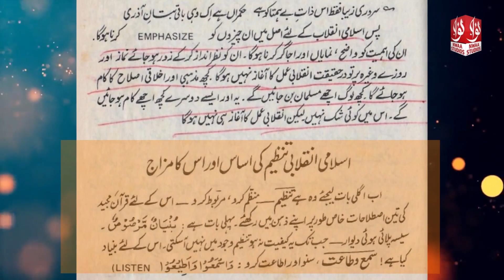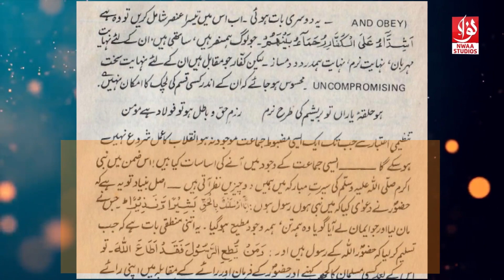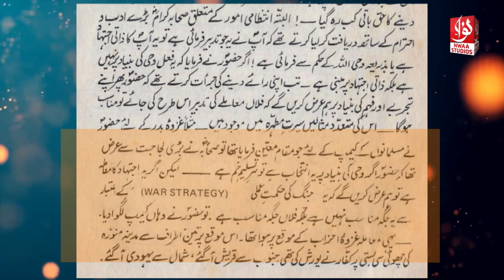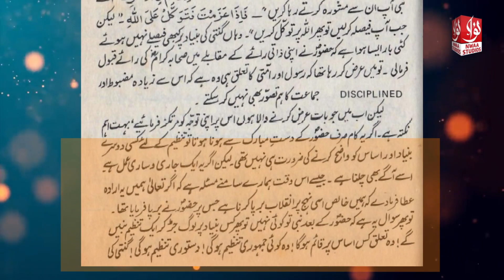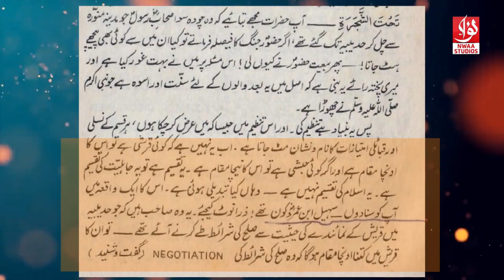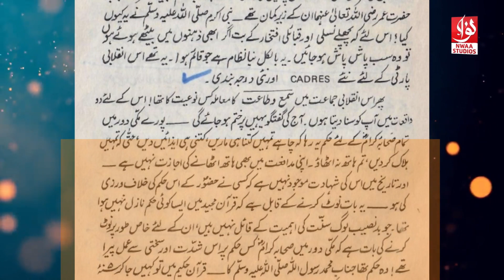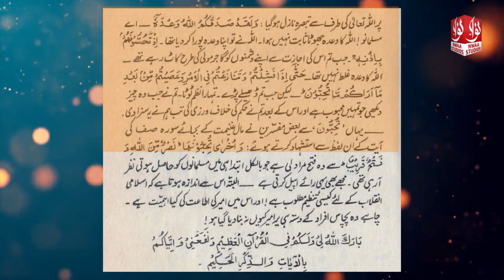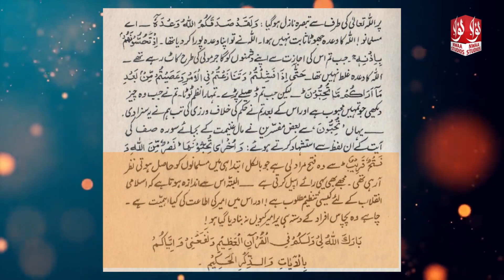Lec 06: Tabdeeli Ka Nabwi Tareeqa Kar by Khalid Mahmood Abbasi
This topic is the short summary of Dr Israr Ahmed's Book Manhaj-E-Inqalab-E-Nabwi (Prophet Muhammad SAW way of revolution).

 تبدیلی کا نبوی طریقہ کار
مقرر: خالد محمود عباسی

The lecture series “Prophetic Method of Revolution” discusses the book “Manhaj-e-Inqalab-e-Nabwi (SAW)” by Dr Israr Ahmed.
In previous lectures so far, the early 3 phases of revolution had been discussed and this third lecture is in continuation of those, focusing on next 3 phases i.e. Passive resistance against violence, active resistance phase and finally the phase of armed conflict, leading to extension of revolution across borders as an additional last phase.

Khalid Mehmood Abbasi is the president of Shubban Ul Muslimeen and a very well-known personality in the field of Islam and Islamic teachings. He is a top Qur’anic scholar (Mufti) as well as he knows hadith very well. Khalid Mahmood Abbasi Student of Famous Scholar Dr. Israr Ahmed. He is among the scholars and Imams in Pakistan who have contributed greatly to the material and spiritual uplift of society by imparting knowledge backed with logic and examples from Quran & Hadith. He has done many seminars and lectures on different topics of Islam and especially on Tafseer, Ahadis, and Sunnah.

Tabdeel Ka Nabwi Tareeqa 03 by Khalid Mahmood Abbasi